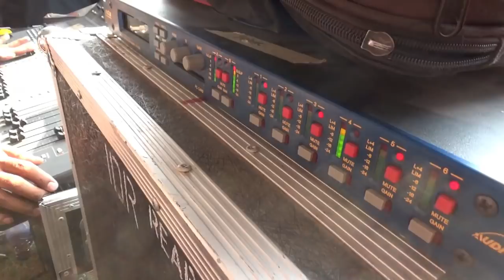SANG JAWARA PSSJK , BRONCO PRO AUDIO